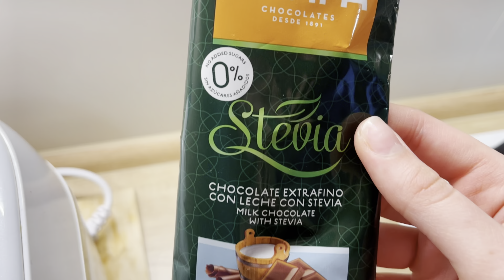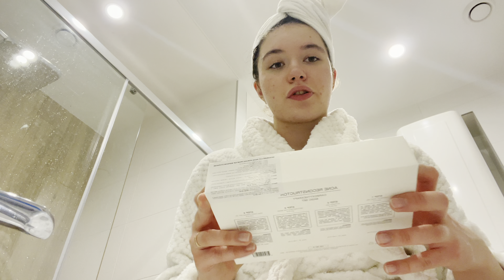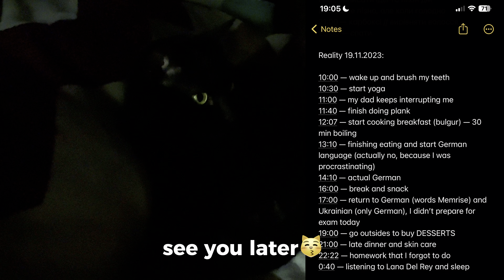YOGA, GERMAN AND 18TH BIRTHDAY / Sunday's Vlog 19th November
This is chill vlog where I talk about sport, goals, adulthood and random stuff. I've been working on my videos to find the best suitable format. Write your feedback and feelings about my new video in the comments. If you have any suggestions for my new content, please include them too.
Love ya)))
- Sonya

Timecodes:
0:00 morning yoga
2:20 cooking
3:09 German learning
3:40 evening walking / thinking over BD
4:17 skin care / talking
10:00 dancing / goodnight